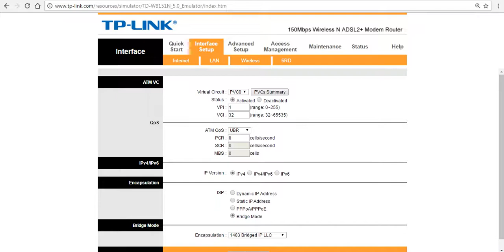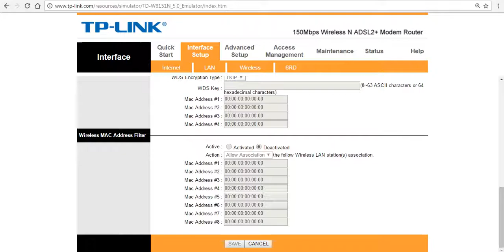كيفية عمل باسوورد الواى فاى لراوتر TP-Link orange in black